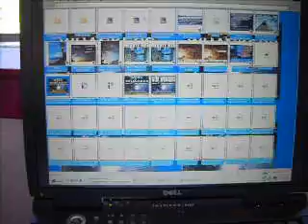WW S5 9 16 10 PETER IS ATTACHED TO HIS CAR 20 MB